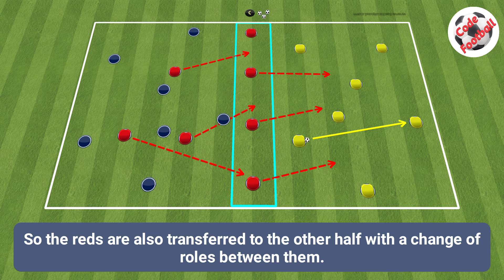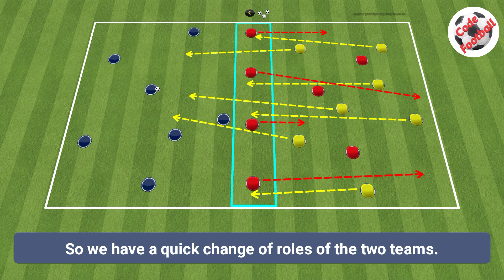7v3+4 rondo by Ange Postecoglou!